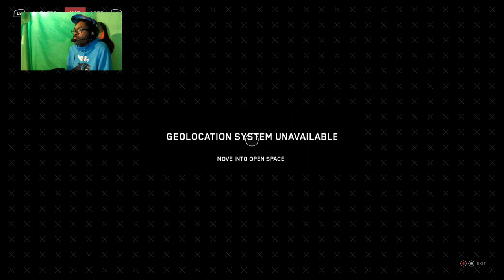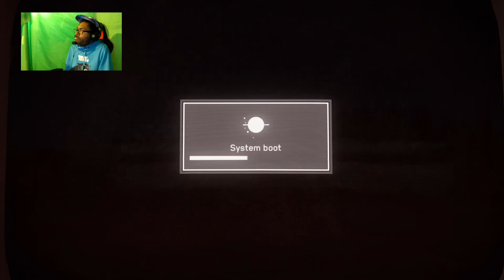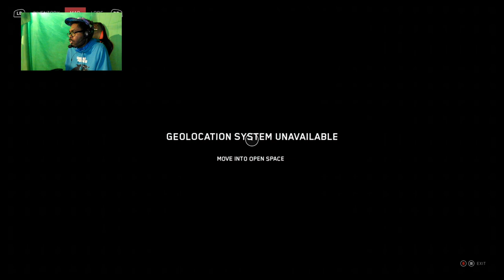ATOMIC HEART with xpghost pt2 sorry for 50-deaths not so easy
mad hard very so many times